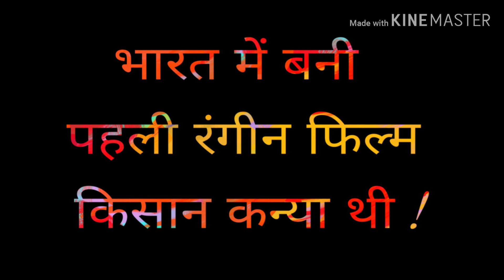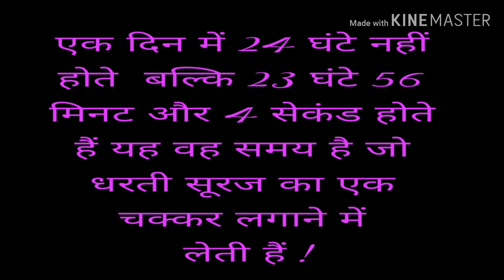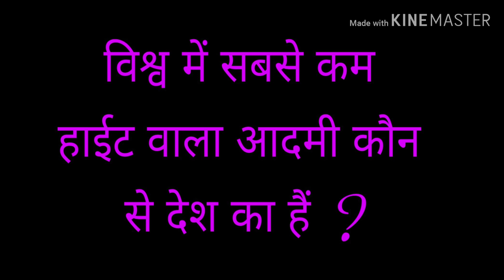कौनसा फल मीठा होने के बावजूद भी बाजार में नहीं बिकता हैं ?Most brilliant GK question with answer